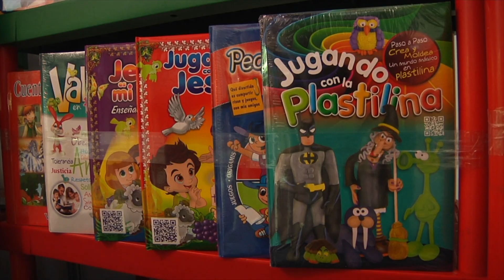En Ulibro 2018 le llevamos la mejor información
Hoy inició la feria del libro de Bucaramanga Ulibro Bucaramanga UNAB que atrae a miles de personas cada año durante una semana.

Durante esta semana le contamos lo mejor de la feria en EstoyAlDía